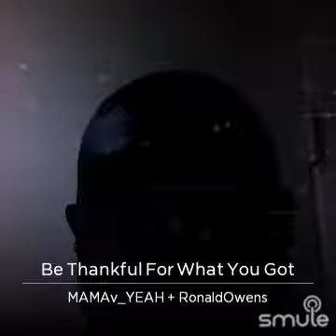September 30, 2018